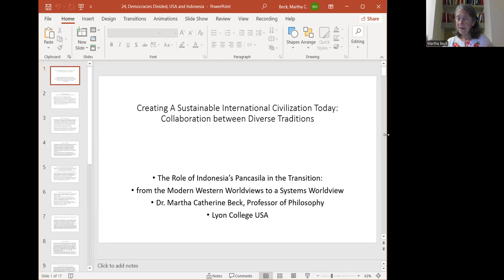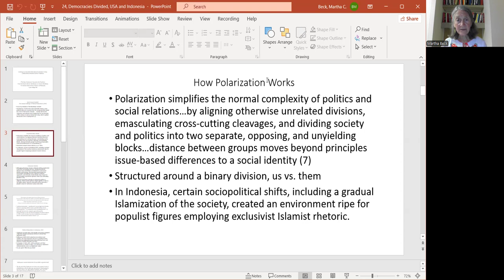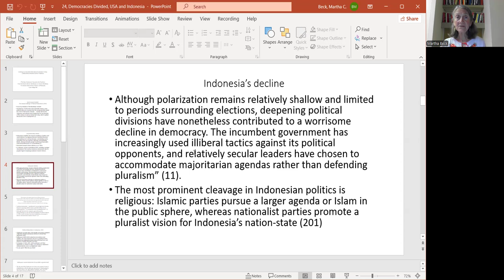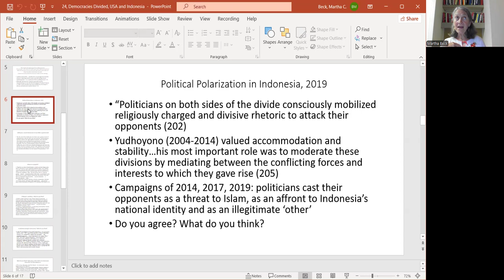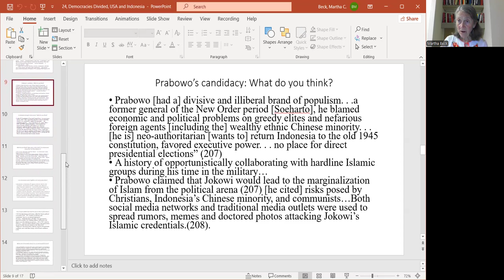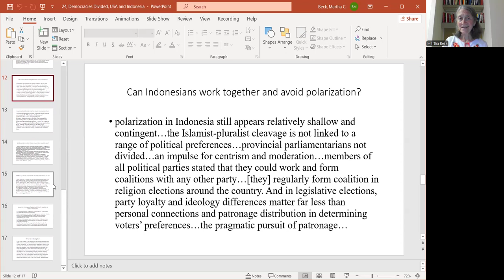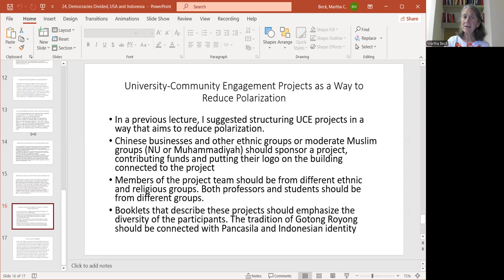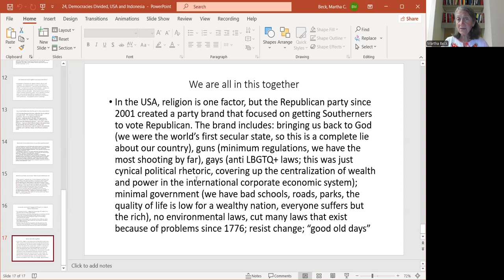24, Polarization in Indonesian politics